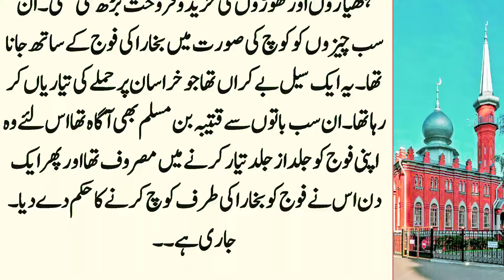Qutaba Bin Muslim History Part:31 || Qala Jorjaan Ke Prohat Aur Degar Riyaston Ki Khatarnak Sazish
. . . . . . . . . . . .   Instagaram. . . . . . . . . . . .